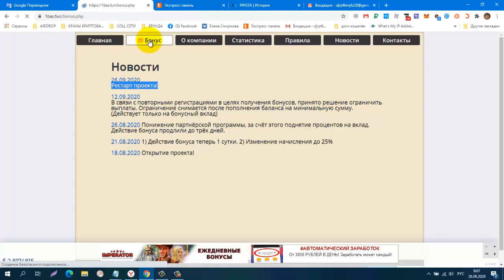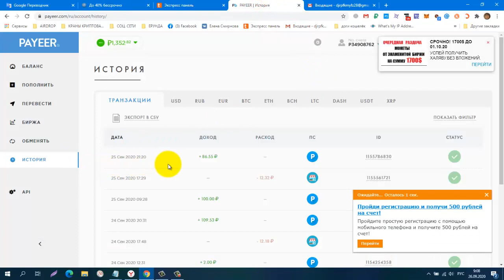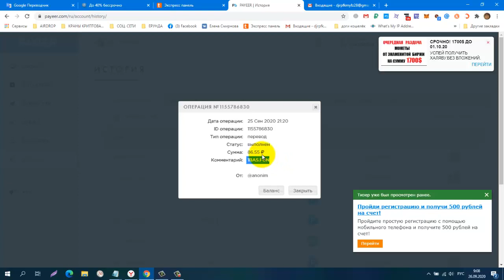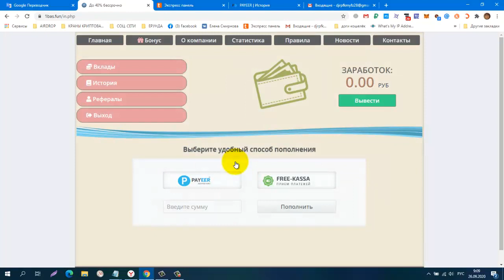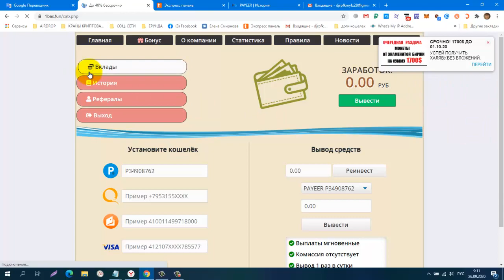Майнер 1bas fun РЕСТАРТ 26,09,20 Бонус 10 руб!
Майнер 1bas fun РЕСТАРТ 26,09,20 Бонус 10 руб! ДО 40% ЕЖЕДНЕВНО - БЕССРОЧНО
регистрация
КОШЕЛЁК payeer.
Perfect Money (Перфект Мани).
обменник Magnetic Exchange
регистр.
постепенно будут добавляться новые краны.